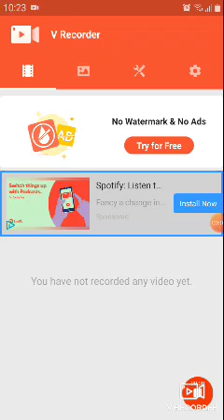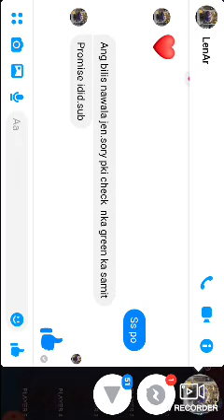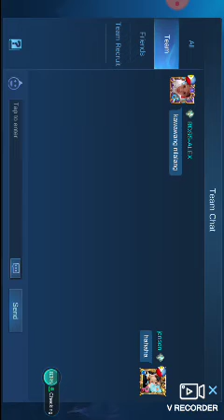ML IS LIFE 😍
Mobile legend.